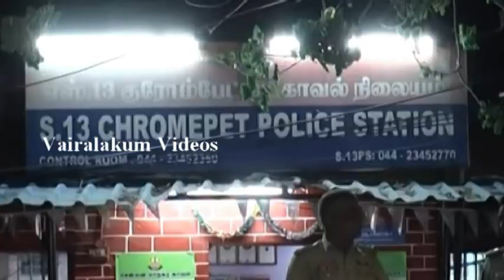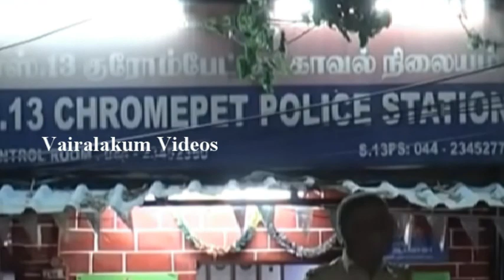சற்றுமுன் சென்னையில் நடந்த நெகிழ்ச்சி சம்பவம்! ஆட்டோ ஓட்டுனரின் நேர்மைக்கு சல்யூட்| Tamil News